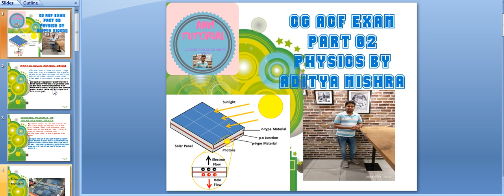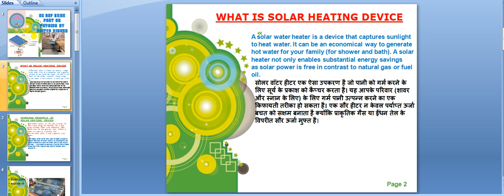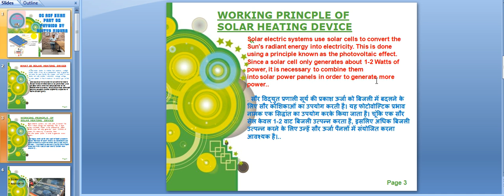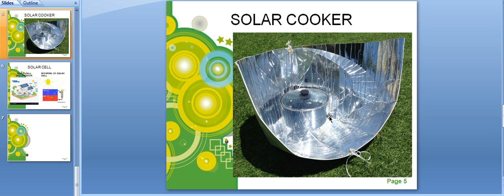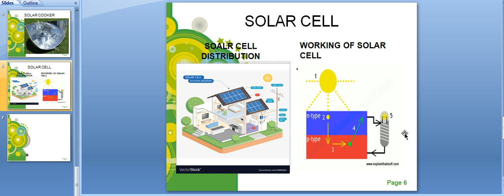FOREST VACCANCY_ SOLAR CELL AND HEATER